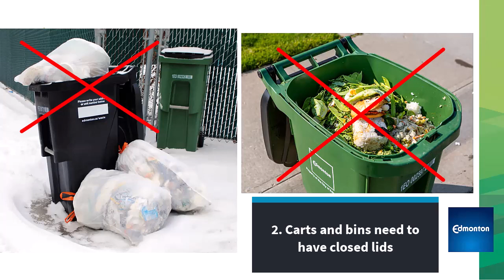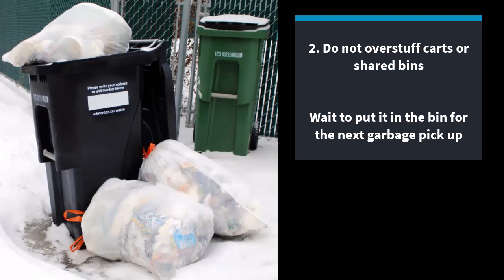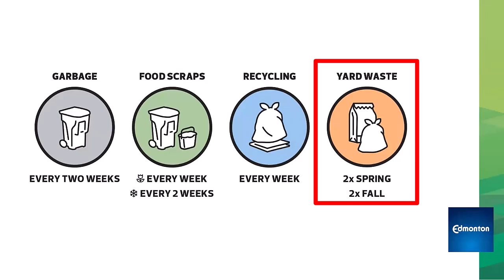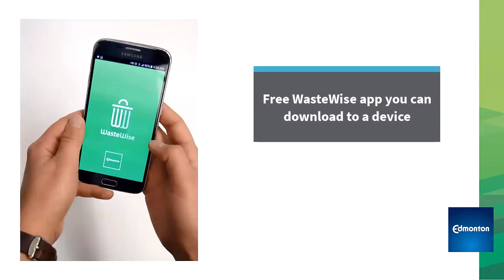Edmonton Living - Garbage and Recycling Part 2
Andrea Layton is back to talk about how and when to set out different types of waste and recycling.